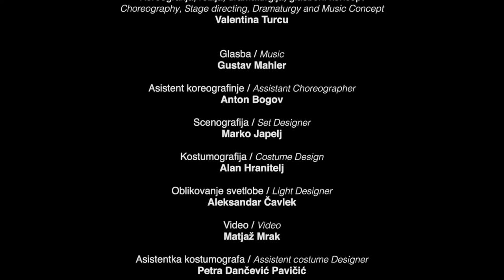Valentina Turcu - Death in Venice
Director and choreographer - Valentina Turcu
Novel by - Thomas Mann
Set design by - Marko Japelj
Costumes design by - Alan Hranitelj
Light design by - Aleksandar Čavlek
Assistant of choreographer - Anton Bogov
SLOVENE NATIONAL THEATER MARIBOR